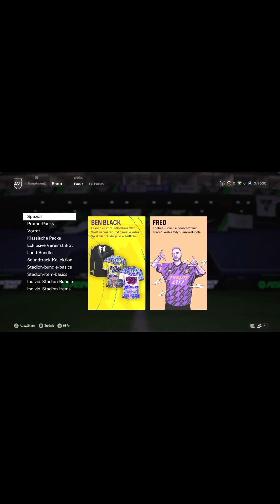Ich öffne wieder Packs und es MÜLLERT in fc24